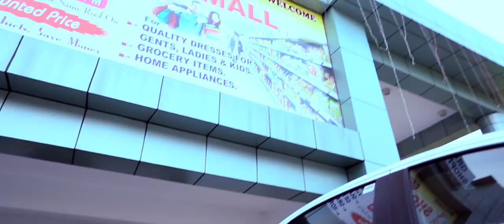Issa gole by Manob Rajkhowa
Directed by Sonal Hazarika
Singer - Manob Rajkhowa
Lyrics/tune - Rekibul
Cast-Vivek, Angelica, pradhan and Himadri
Camera-Papu